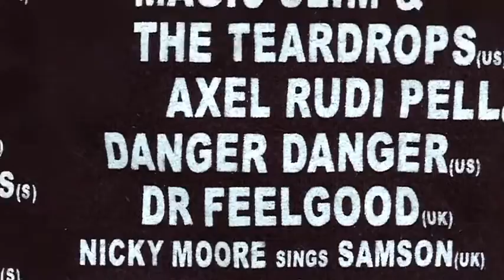Schitzophonic - Ted Poley Interview part 1 (2010)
Original upload: SchipzophonicAU

A fan created unofficial YouTube fan page for an American Singer Ted Poley